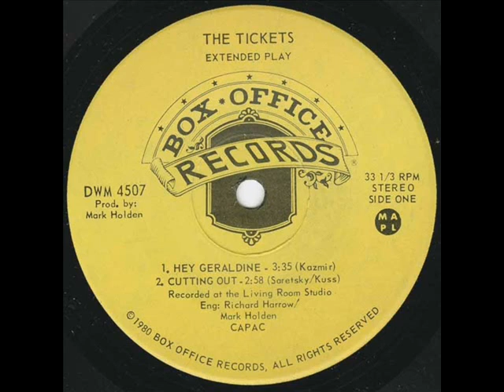THE TICKETS - It Don't Matter (1980)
Song by J. Dunlop
From 7'' B-Side "Extended Play" EP
(Box Office Records, 1980)

The Tickets are:
- Doug Kuss: Lead Vocals
- James Dunlop: Bass, Vocals
- Rick Saretsky: Guitars
- Ed Kazmir: Guitar, Keyboards, Vocals
- (Robbie Cooper: Drums)

Band from Calgary, Alberta (Canada)